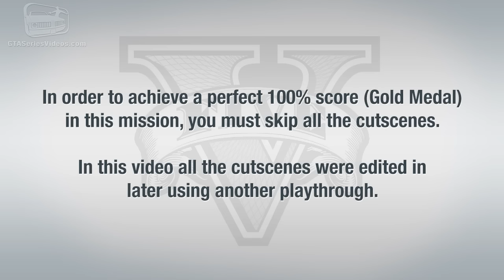GTA 5 - Mission #9 - The Long Stretch [100% Gold Medal Walkthrough]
Grand Theft Auto V 100% Gold Medal Walkthrough in HD

Mission N. 9 - The Long Stretch

Characters: Franklin

Given by: Franklin Clinton / Lamar Davis

Gold Medal Objectives:
● Unmarked - Complete with minimal damage to health and armor